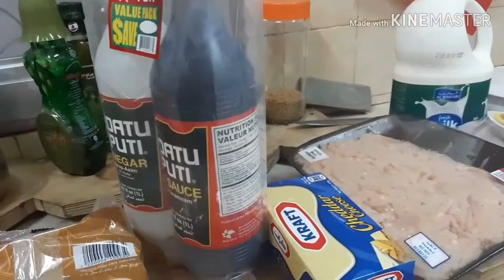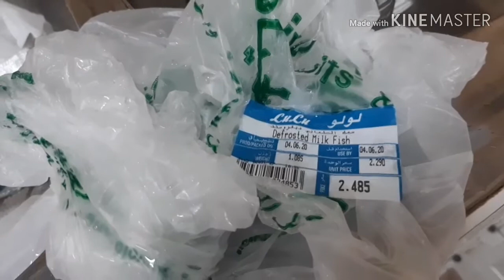Kain po tayo, another chika with my daughter..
Akala ko gusto nia talaga online class all the way...😀😀😀